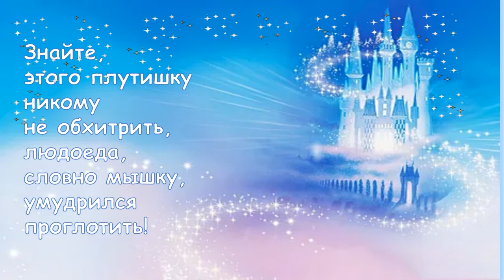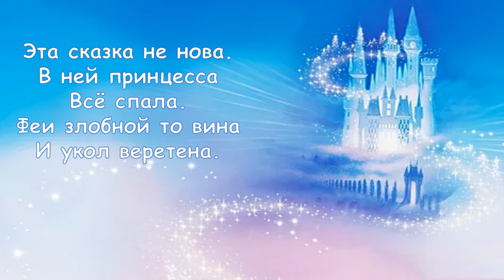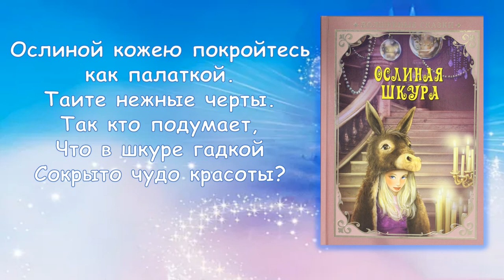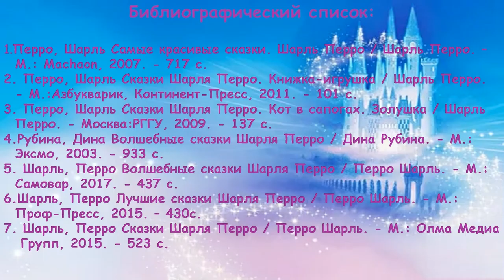Магия сказок Шарля Перро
Сотрудники Варавинской детской библиотеки № 11 представляют обзор любимых сказок французского автора.